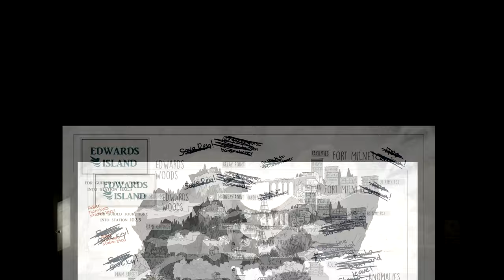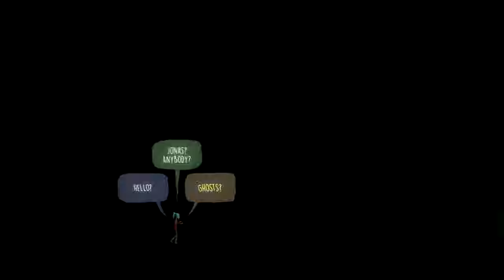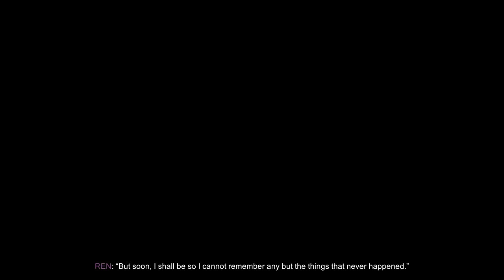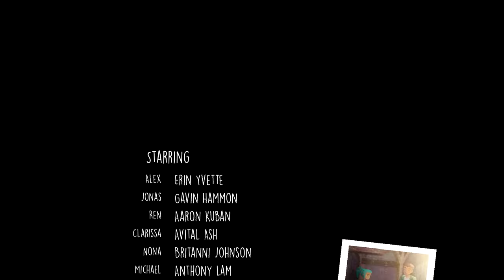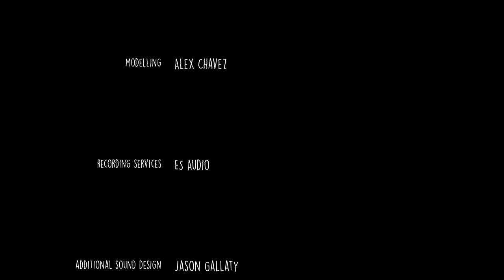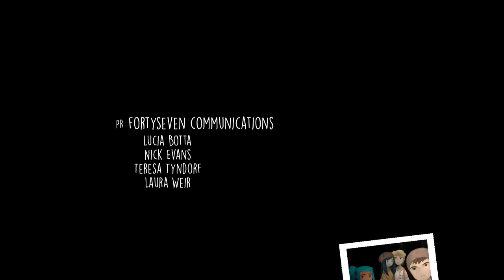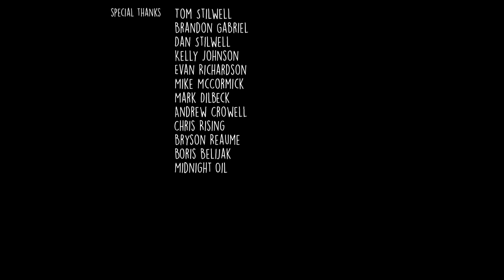Time to close the tear! | Let's Play! - Oxenfree Episode 8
No more Radio Ghosts, No more time loops, no more of Joebro's bad jokes! We are GOING HOME!

When I was younger, I could remember anything, whether it happened or not. But soon, I shall be so I cannot remember any... but the things that never happened